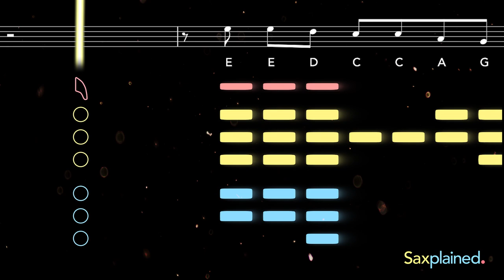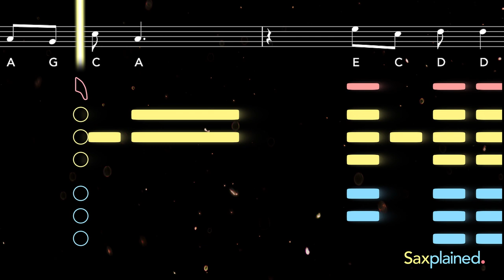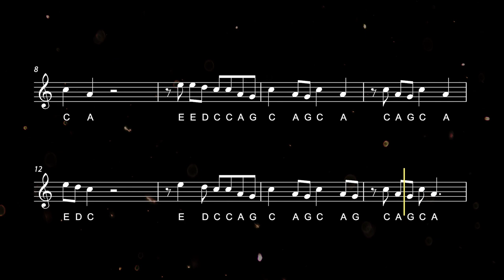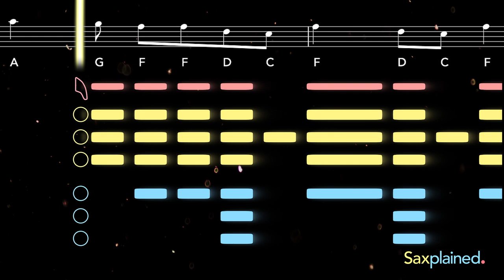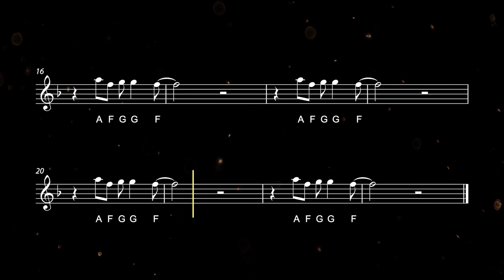How to play Come And Get Your Love | Saxplained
Learn to play Come and Get Your Love by Redbone with this easy tutorial for all saxophones. Play along with the backing track, sheet music, and fingerings for beginners ♬ Printable sheet music now available (alto) (tenor)

Recorded 1973, Come and Get Your Love brought success for the band Redbone, making them the first Native American band to reach the top five on the Billboard Hot 100. It featured prominently in the soul-filled soundtrack to Guardians of the Galaxy (2014) and became a TikTok meme in the 2020s.

0:00 Alto Tutorial
1:42 Alto Playalong
3:05 Tenor Tutorial
4:41 Tenor Playalong